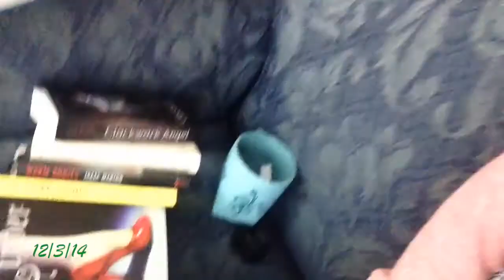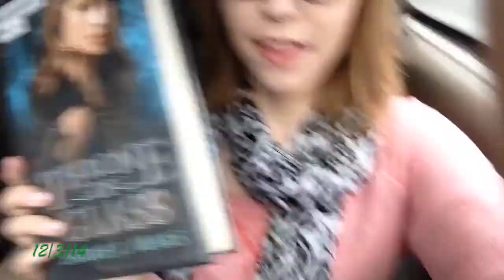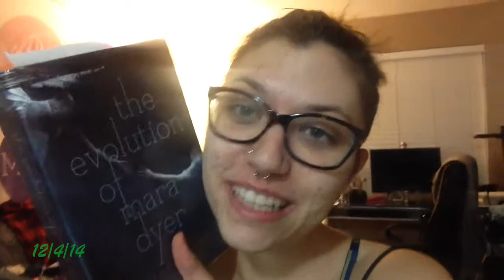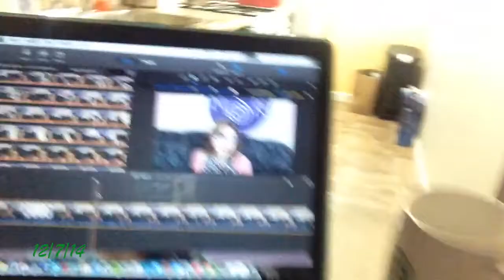VLOGMAS | 12/3-9/14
I'm posting Mondays, Wednesdays, and Fridays!
Vlogmas week 2! aka December 3rd through 9th!  I love a pretty boring life but i show you a library haul and matt and I watch UFC!